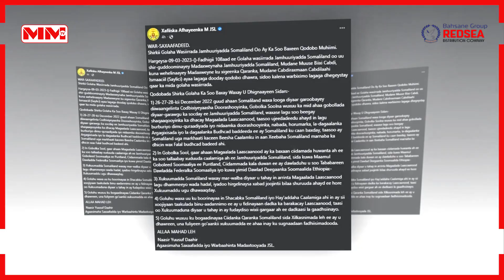Xukuumadda DDS oo ka jawaabtay eedayntii Somaliland ee colaada Laascaanood.